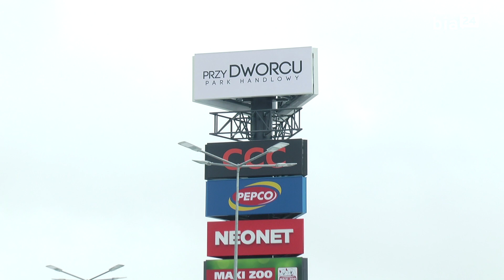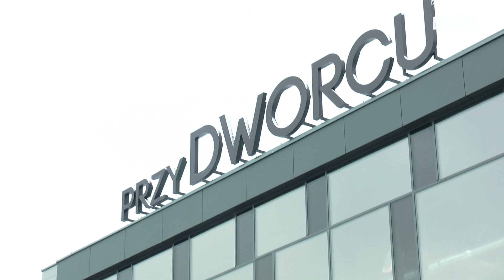Park Handlowy Przy Dworcu już czynny